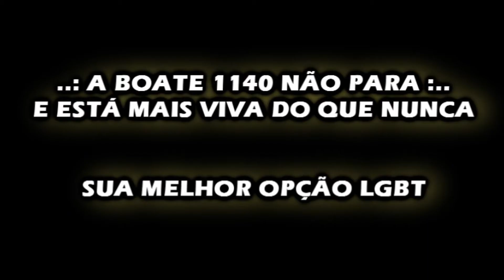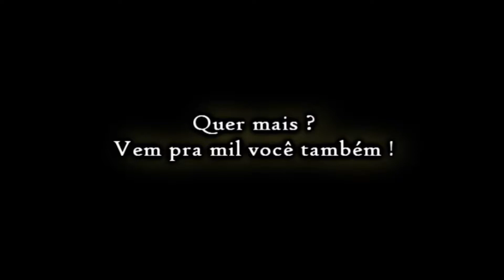BOATE 1140 / RAMON VENTURA / 28.03.2014, SEXTA FEIRA